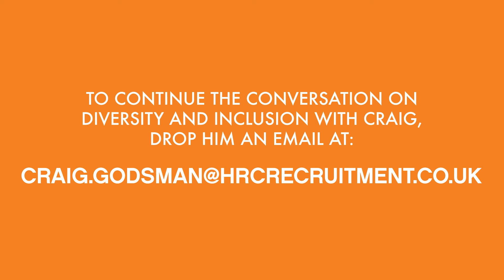HRC's Diversity & Inclusion Champion: Craig Godsman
Craig Godsman is the Diversity and Inclusion Champion and guides us in the right direction when it comes to the important matter of D&I in recruitment. 👏

In this video, he tells us why we chose to appoint a D&I champion at HRC Recruitment and what we hope it will enable us to achieve.